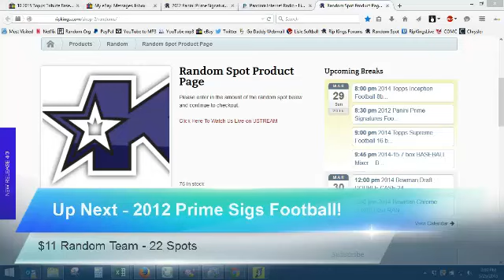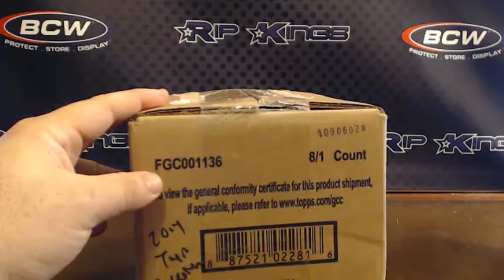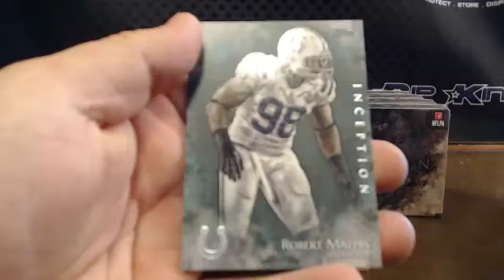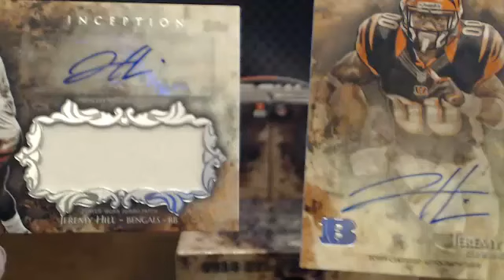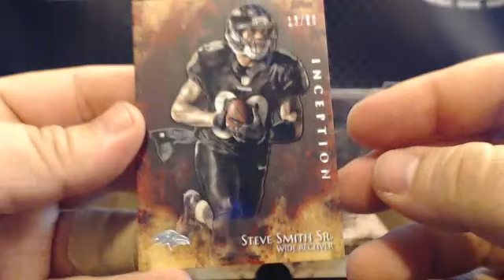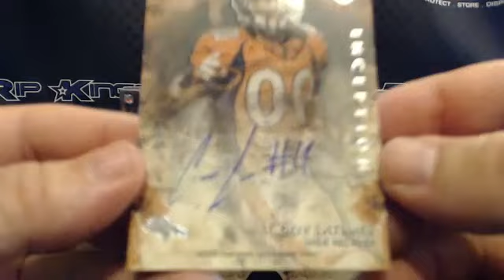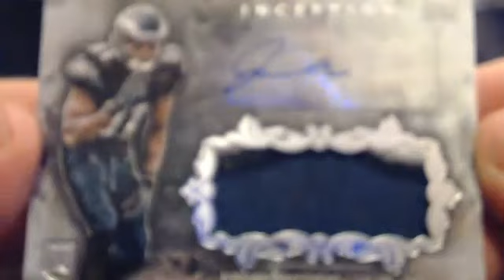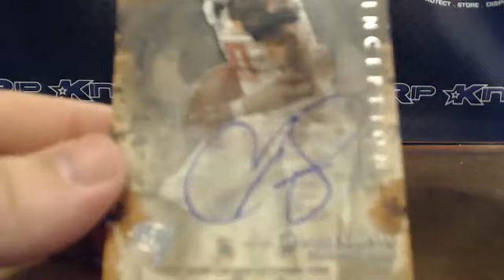2014 Topps Inception Football 8-Box eBay Team Break 3/29/15